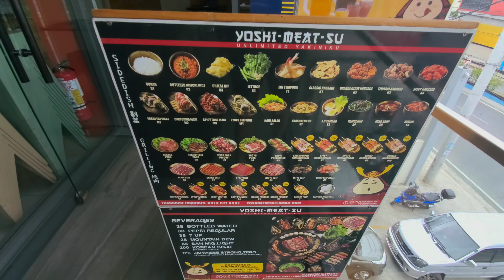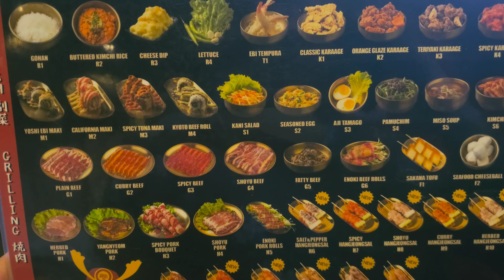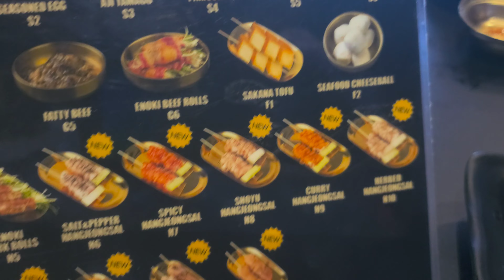ALL-U-CAN-EAT Japanese/Korean Yakiniku for P599 ($10.99)!!! Shimp Tempura Included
Visited Yoshi-Meat-Su which is an all you can eat fusion of Japanese and Korean cuisine which offers unlimited yakiniku as well as maki and tempura side dishes.
It is located in Cainta, Rizal close proximity to STI Colleges. For P599 it's a great deal as I'm a Shrimp Tempura eater.